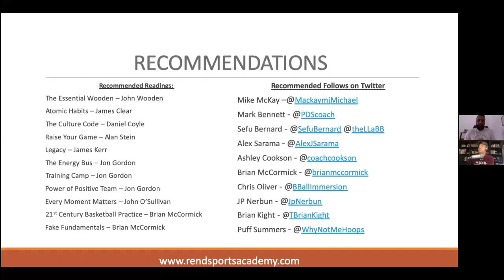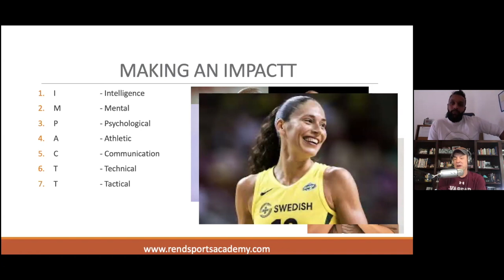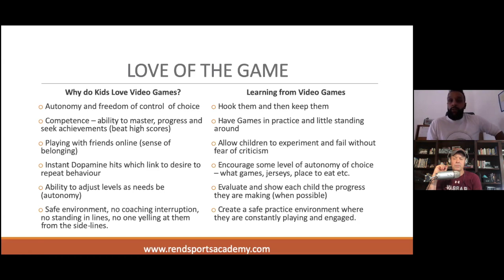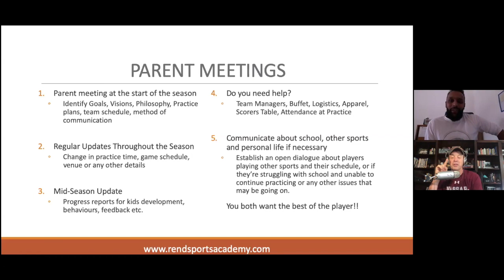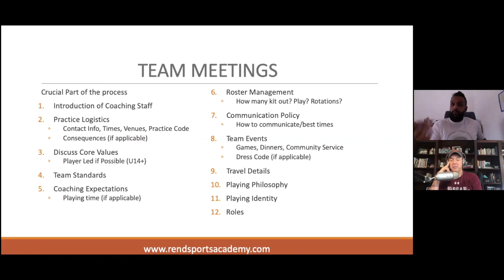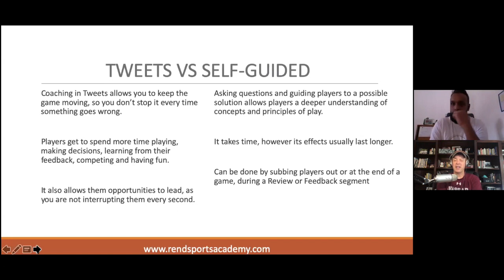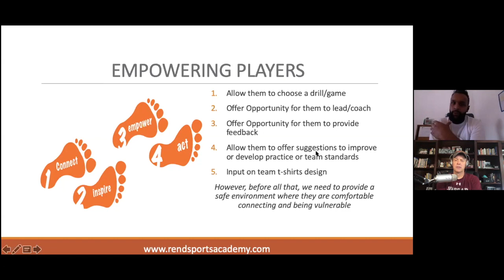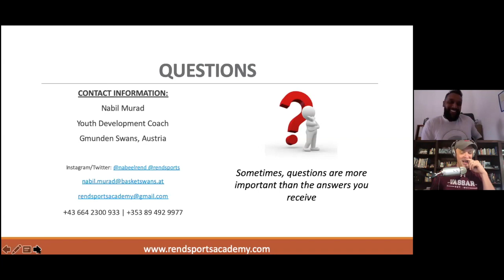Youth Player Development, Practice and Drills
Find Drills and Handout Here

Nabil Murad
Youth Development Coach